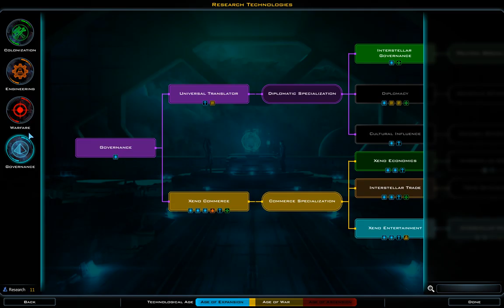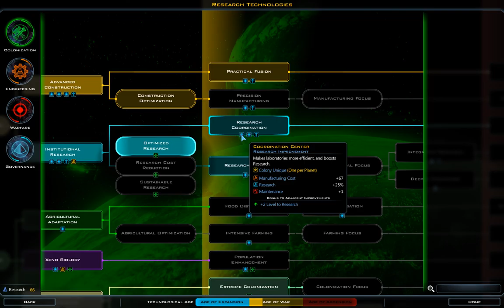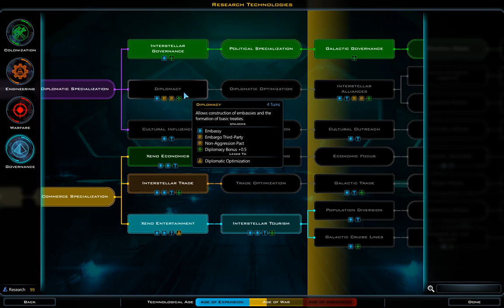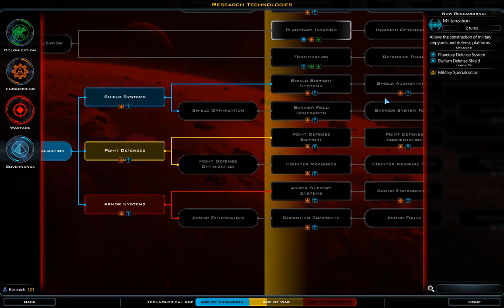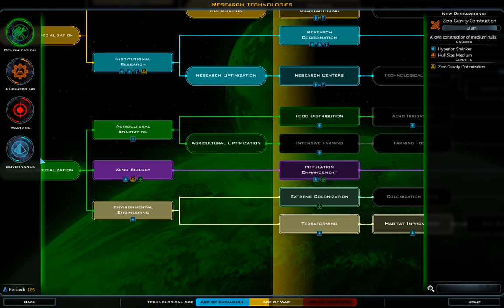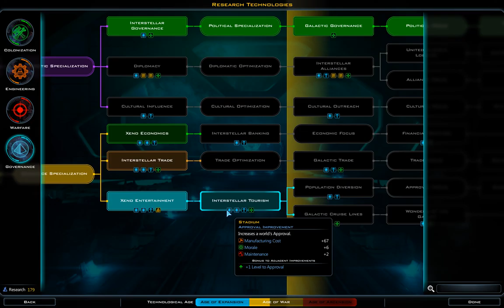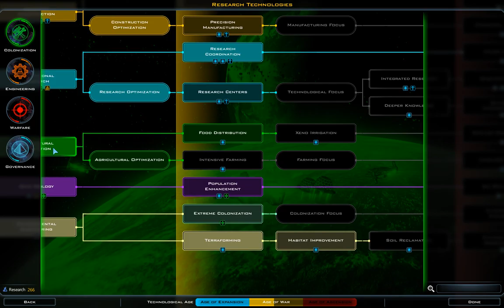Alterian Phrophecy: Coincidence | Maximum difficulty | P1/2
Galactic Civilizations III